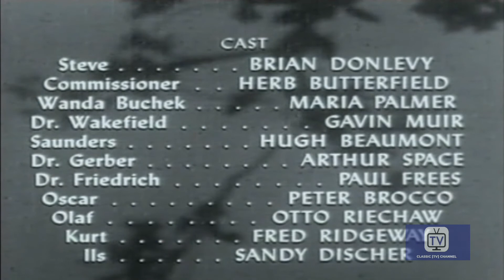Dangerous Assignment (1952) | Season 1 | Episode 5 | Manger Story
Steve is sent to Stockholm, Sweden, to investigate a group of European professors who go conduct worldwide lecture tours. One of them is though to be a foreign agent carrying secrets back with him or her. An informant asks Steve to retrieve his son from a boarding school there, but finds the child has disappeared.

"The Commissioner" sent US special agent Steve Mitchell to exotic locales where he encounters adventure and international intrigue, all played out using extreme violence.

Director: Bill Karn
Starring: Brian Donlevy, Herb Butterfield, Lyle Talbot

Cast
Brian Donlevy as Steve Mitchell
Herb Butterfield as Commissioner
Lyle Talbot as George
Jan Arvan as Dr. Avila